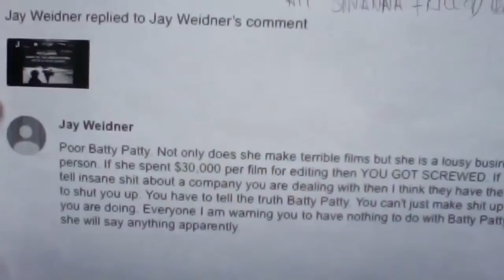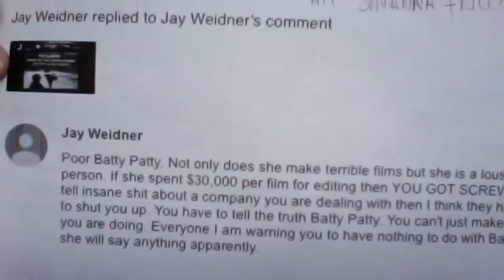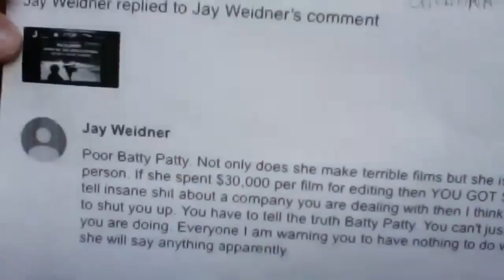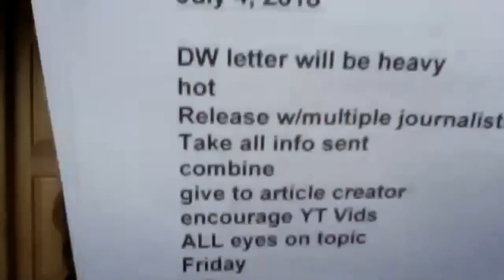Alfred Lambremont Webre, Patty Greer, Laura Eisenhower Gaia com CEO EXPOSED! David Wilcock QUIT!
BTC Wallet : 38kHSsAxkd467g2gcQ4vUExMFP4Xr54ChE
LTC Wallet : MKDtPVFXRCms4TCqmQD8oHPjbGWED4L7nX